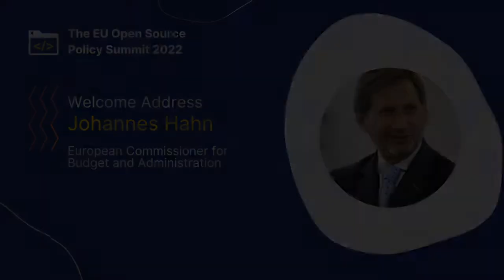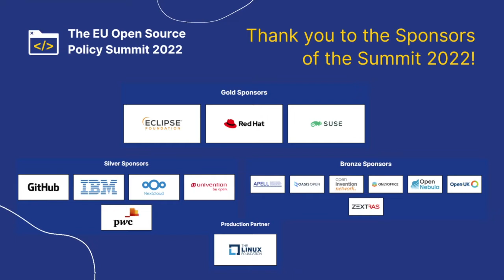Welcome address: Johannes Hahn, European Commissioner for Budget and Administration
This is a recording of a welcome address by the EU Commissioner for Budget and Administration Johannes Hahn that happened at the EU Open Source Policy Summit on 4 February 2022 organised by OpenForum Europe. See the agenda and stay up to date with news about the Summit 2023

©: European Union